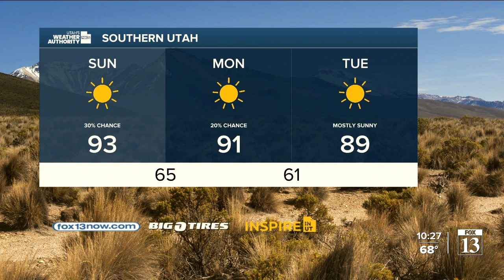Fall is coming! Saturday, September 16